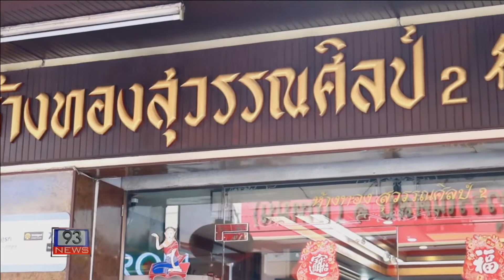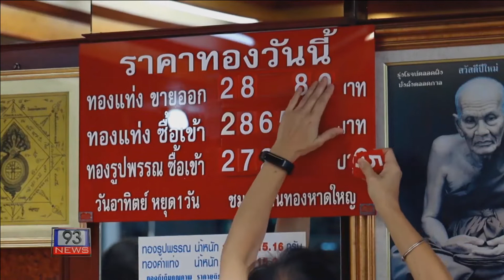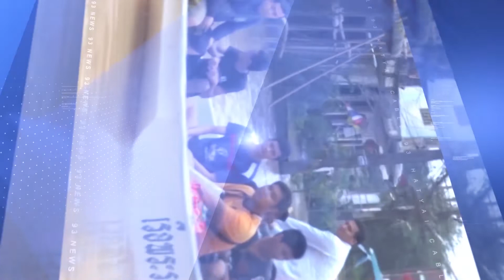93 NEWS ร้านทองหาดใหญ่ เริ่มกลับมาคึกคักอีกครั้งหนึ่ง หลังราคาทองยังทรงตัว ต้อนรับช่วงเทศกาลตรุษจีน